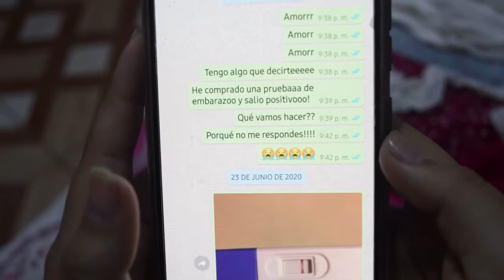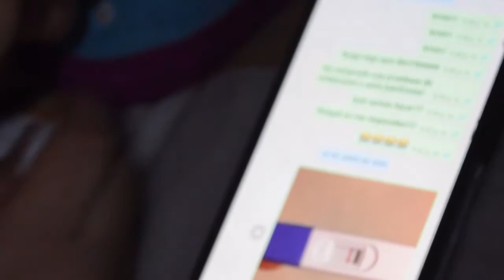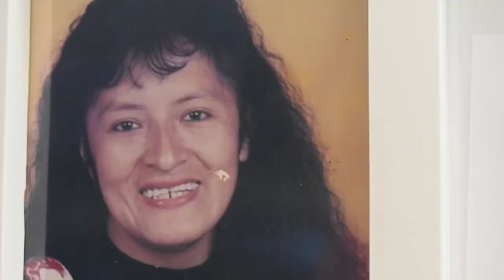“Almuerzo en Cuarentena” - Cortometraje | Hall Virtual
HALL VIRTUAL 🌟 exposición de trabajos 2020-1
FINALES

▶ Cortometraje: “Almuerzo en Cuarentena”
Todo el grupo grabó y cada integrante editó según su perspectiva.
▶ Grupo 1/ Integrantes:
Karol Maria Pizango Rios
Mateo Andre Abugattas Majluf
Edson Josias Carlos Tolentino
Katherine Estefany Orellana Quispe
Dejan Jireh Golosin Niquen
Edición: Karol Maria Pizango Rios
▶ Curso: Taller de Técnicas Audiovisuales
▶ Docente: Daniel Padilla
▶ 2do ciclo

Carrera de Comunicación Audiovisual y Cine 🎥